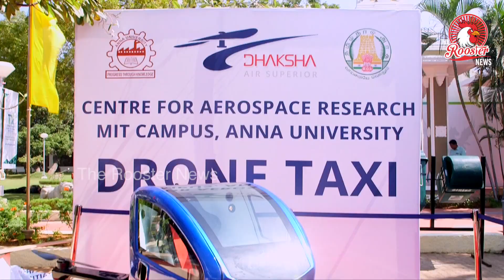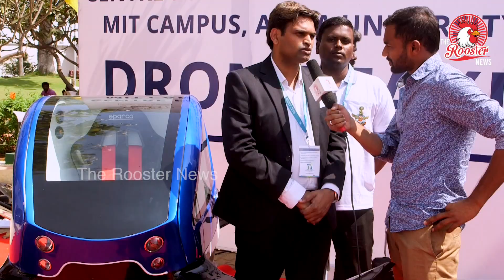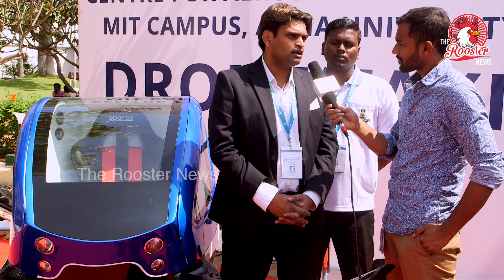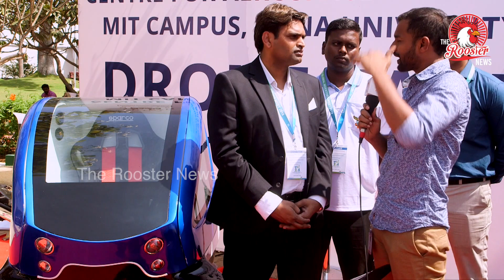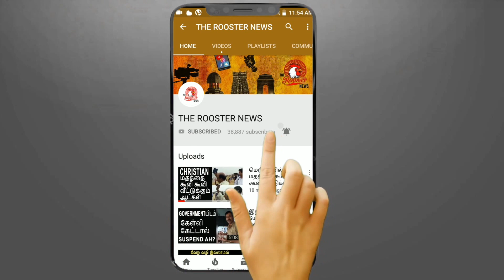தல அஜித்தின் ஆலோசனையில் TEAM DAKSHA தயாரித்த AiIR DRONE | Thala Ajith Mentors MIT Team Daksha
Kollywood actor “Thala” Ajith has added another feather to his cap—by mentoring the students of Madras Institute of Technology.

Ajith, who first developed an interest in aero-modeling as a school student volunteered to be a part of MIT’s Team Dhaksha, which participated in the UAV Challenge Medical Express 2018, which was held in Queensland, Australia, this September.

The  Team Dhaksha  participated in the UAV Challenge and Actor Ajith Kumar was in the role of their ‘Helicopter Test Pilot and UAV System Adviser’. The 47-year-old star is known for participating in Formula One races, not only cars, he is also a bike racer. Ajith holds a valid  pilot license and he is trained in flying a fighter jet.

Team Dhaksha has now come second in the competition. Ajith’s expertise has helped them in building the drone, it is a challenging endeavor the team has successfully accomplished. They have created an unmanned vehicle that puts to use a robotic aircraft for medical samples to be ferried to the lab and medicine delivery, to the patients. Teams from all over the globe participated in the event.

Ajith was appointed to mentor the team in the month of May this year. Rs,1000 which was paid as a honorarium was also donated by the star for the sake of students from economically poor background sections.

The specialty of the drone is that it is completely run by a software, helping it to navigate better to the destination. Generally drones are operated by hand held remotes. Another interesting fact is that this drone uses petrol as a energy source, making it fly beyond six hours at a stretch.

The news of Ajith's rare accomplishment was shared by  film critic Ramesh Bala on Twitter. Have a look at the tweet...